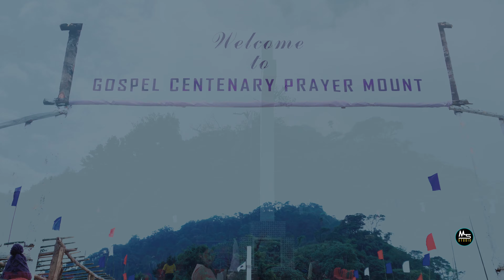Ep. 3 | MONUMENT INAUGURAL CEREMONY | KUKI GOSPEL CENTENARY ASSAM | Ngente_Dima Hasao_Assam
Viewers ho jousen jong Ep. aban cha ana naghhat utin avecheh diuvin kahin tem uve  🙏

KUKI GOSPEL CENTENARY
MELCHIHNA CROSS THENSONA KIN

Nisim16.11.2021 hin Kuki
Gospel Centenary Melchihna Cross
Ngente Ihanga kitung chu loupi tah
in Thenso na kin akimang tan ahi.
Hiche Cross hi 35ft. a sanga kibol
ahin Mahur veltoma khojouse a kona
gala gahmu thei ahin, Ihumlam sang
Thingbung Ihang to kigalsai vangjol
Ihang lama pat a jong muthei ahi.
Hiche Cross hi Pu Samuel Changsan
EM. NCHAC. Dima Hasao leh Pu
Amin Lenthang MAC. NCHAC,
chuleh Kuki inpi Adviser ana hi
Natoh lamkai Pu Suonmang
Changsan amaho panhatna jala
kitungdoh ahi.

Cross Thensona Retd. Rev.T.S Changsan in aneijin ahi, ( Hetthei khat chu Rev. T. S Changsan hi  gamsunga dia Senior most Pastor khat ahi.)
Molchung ahivangin mipi jali lam akikhomdoh'e.

 Japi hop'a Celebration hi kumkit Oct. 22, 2022 tengle Headquarter mun Songpijang a um ding ahi.

If you Like it,  THUMBS UP button and feel free
 to  SHARE it.

BHIM :
songminthangsb55952@upi